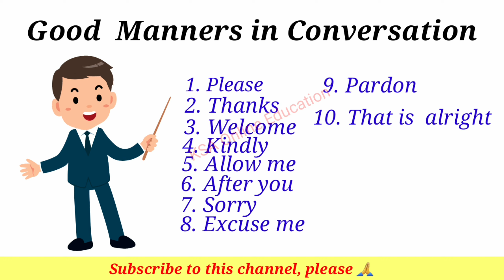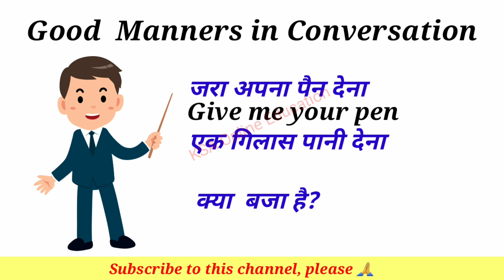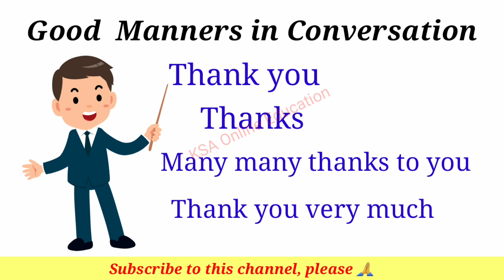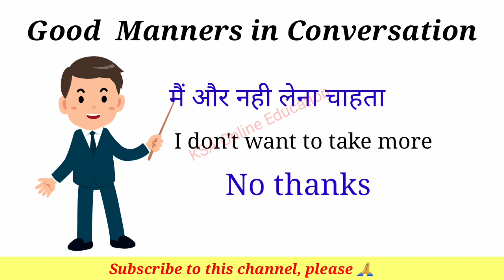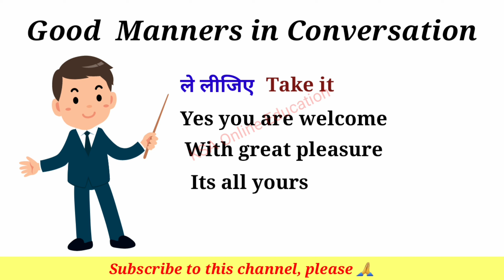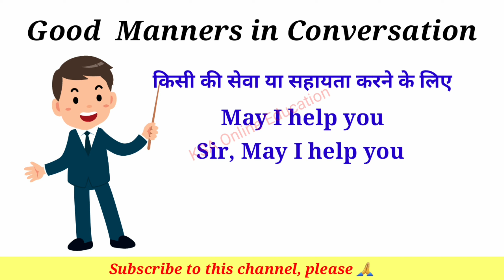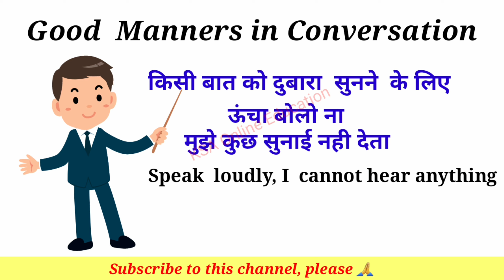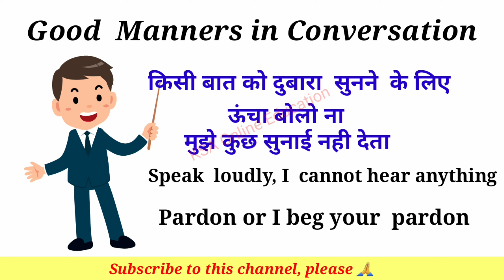Good Manners in English Conversation, इनके बिना कितनी भी इंग्लिश सीख लो सब बेकार है। KSA Online Edu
✔️ Title: Good Manners
✔️ Title: इंग्लिश के Good Manners कोन से होते हैं
✔️ Class: All Levels
✔️ Subject: English Language Communication

Welcome to KSA Online Education - Changing the way of learning - स्वागत है, आपका India के Fast-growing Study Channel "KSA Online Education" में.

इस वीडियो मे आप सीखेंगे Good Manners in English Conversation, इनके बिना कितनी भी इंग्लिश सीख लो सब बेकार है।

Best Seller Books for English Speaking/Conversation

1. Rapidex English Speaking Course
2. Become English Champion Book
3. Super Speed English Speaking Course (Hindi)

आपको इस चैनल पर सभी कक्षाओं के सभी विषयों के विडियो नोट्स मिलेंगे जिसमे दिए गए विषय को आसान भाषा में समझाया गया है आप कक्षावार विडियो की सूचि हमारे चैनल की प्लेलिस्ट में जाकर देख सकते हैं
❖We believe in and focus on Quality Education.
❖Here we are always happy to help you.

❖ Video as per the curriculum of CBSE/NCERT/SCERT/Other state boards.
If you want some special videos as per your syllabus then reply to us.
Regards
Dr. Vinesh Chauhan
(Ph.D. B.Ed., CTET and UTET Qualified)